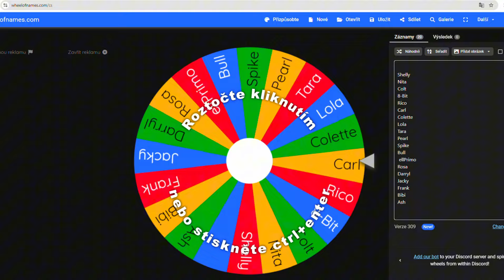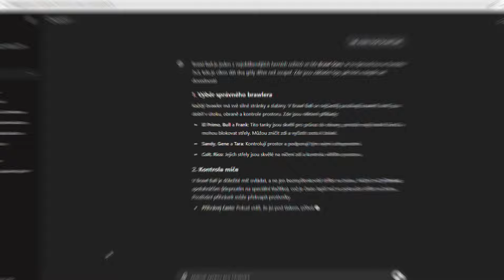Dohrál Jsem Brawl Stars Pomocí AI💥😄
Ahoj v dnešním videu si zahraju Brawl Stars ale bude mě v tom pomáhat Ai
🔥 · Odebírej, Lajkuj, Sdílej,

☎️ · HASHTAGY ·

stříhám v cap cut:)

STREAM Nudlička Nudl1čka1 nudlička1 moon studiomoontv mesiac zovicek zovíček 24 hodinový stream 24h stream jirka král
SirYakari - Vytrollil jsem Kamaráda pomocí RANDOM modu...
BouchaL - Pomáhám KAMARÁDOVI jako ZOMBIE v Minecraftu
Hejlovec - Záhadné Minecraft Mýty které jsou DĚSIVÉ!